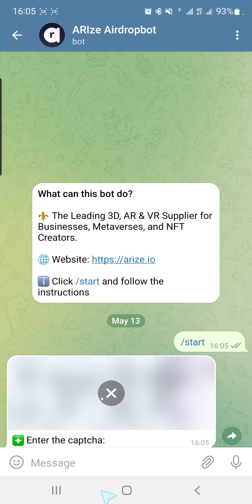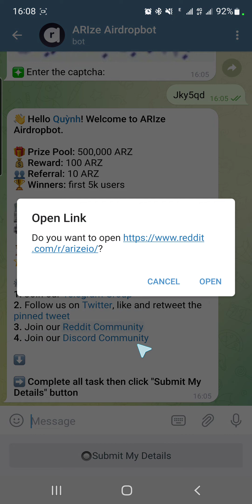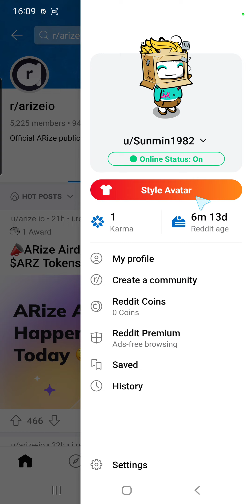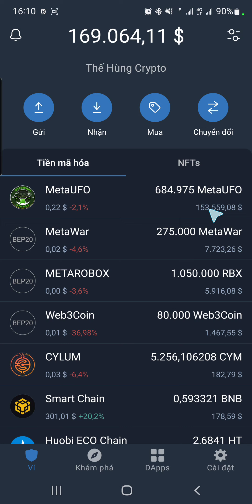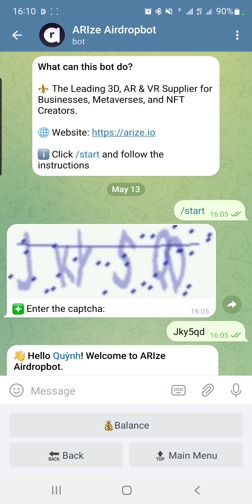ARIze Airdrop 5000 Ví Random Nhận 100 $ARZ, Giới Thiệu Nhận 10 $ARZ - Phân Phối 27/5/2022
🦊 Contract address:
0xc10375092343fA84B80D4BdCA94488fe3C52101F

🎁 Prize Pool: 500,000 ARZ
💰 Reward: 100 ARZ
👥 Referral: 10 ARZ
🏆 Winners: first 5k users

🏦 Exchange: MEXC, Bitmart & Pancakeswap
📰 News: Forbes
🖨 Audited by Haechi Audit

⏳ Airdrop end date: May 19, 2022
⭐️ Distribution date: May 27, 2022